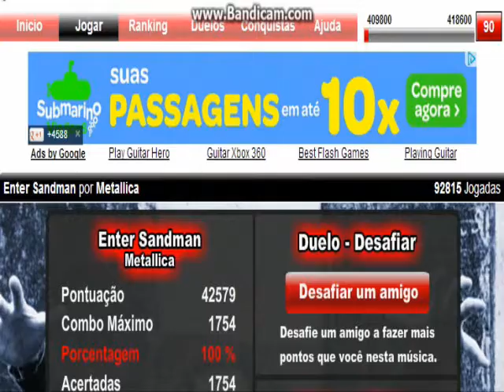Enter Sandman 100% FC Expert JeanBaterah (42.579)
Naum fiz mais pq o pc tava travando um pouco!!  Mas espero q gostem!
Jogada por mim : JeanBaterah ( O Mascara )